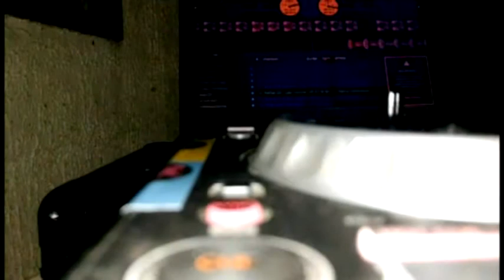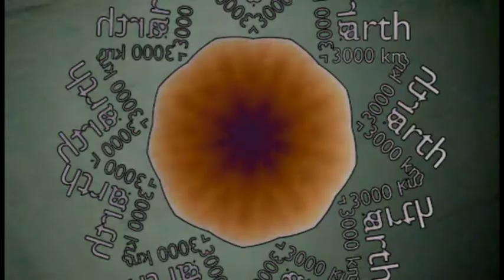teknovideo01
En mode Hardtek un peu VNR ! BON we à vous ! dur , dur avec ce reconditionnement,
 Mais bon Usine résistance .
 Sinon la plupart des sons en vente chez toolboxrecords.com !